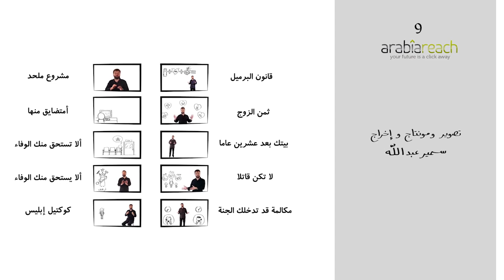كيس البطاطا - الدكتور امجد قورشه